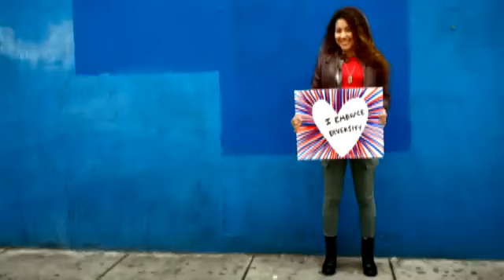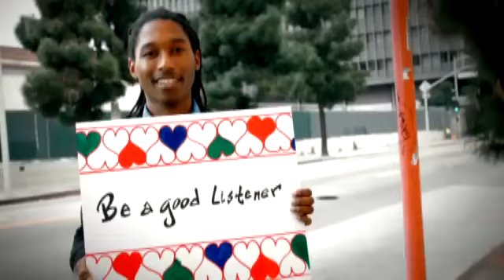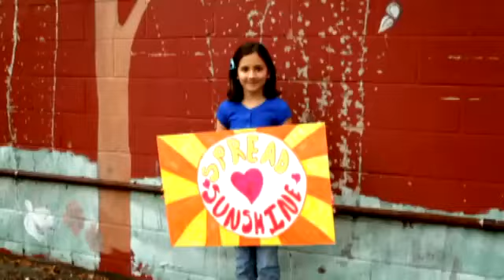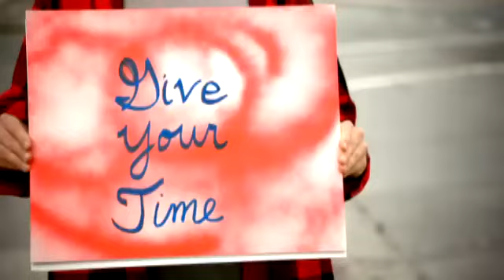Jennette Mccurdy Generation love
Capitol Records Nashville